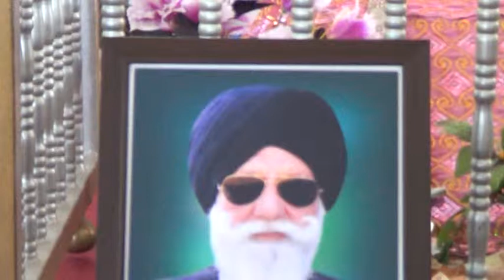gurdav singh sohi